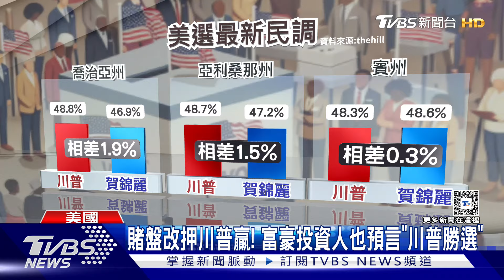指責澤倫斯基「未能阻止戰爭」 川普:讓美國白花錢｜TVBS新聞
美國總統大選，川普跟賀錦麗在搖擺州的民調，出現死亡交叉。川普反超車，微幅領先，有億萬富豪也從金融市場的反應，預言川普會勝選。至於川普，則公開指責烏克蘭總統澤倫斯基，沒能阻止戰爭爆發，才讓美國花這麼多錢 軍援。